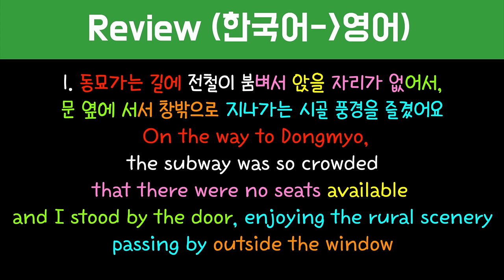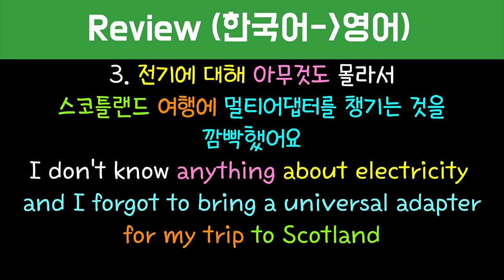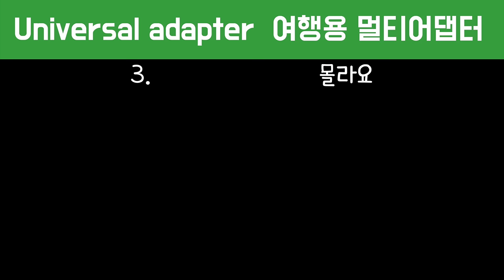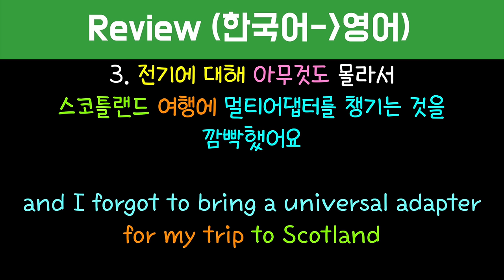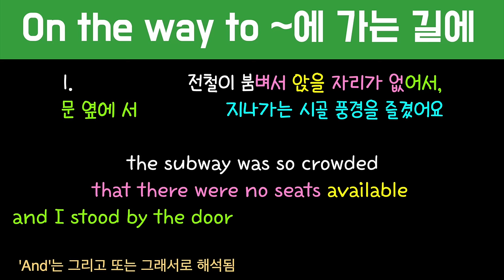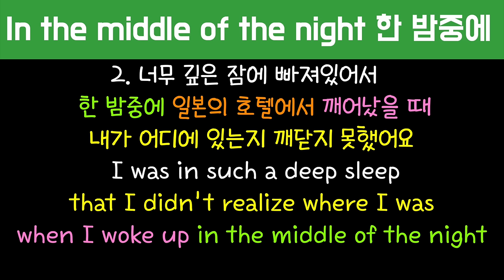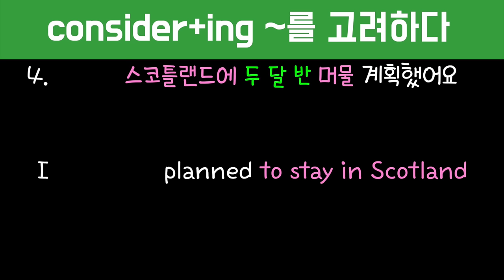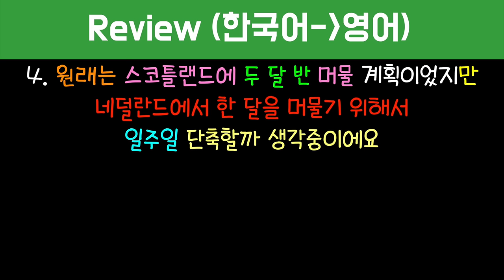[로지스쿨]#199 입에서 영어가 바로 나와요/문장 만들기/어순훈련